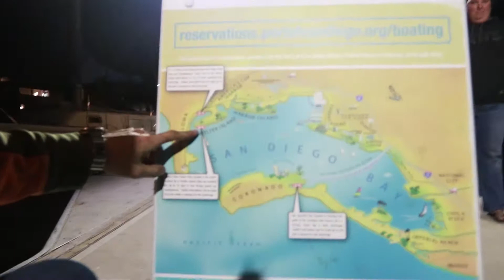On the Bounce - The Pirates of San Diego Bay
Wanna get away?